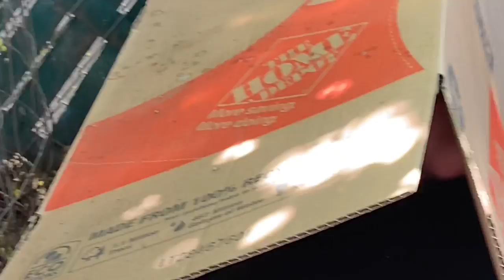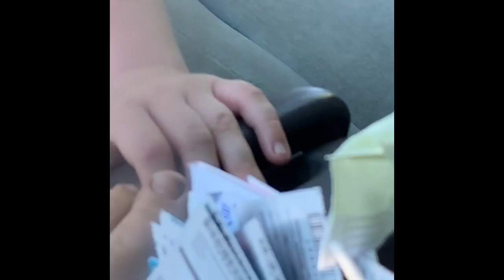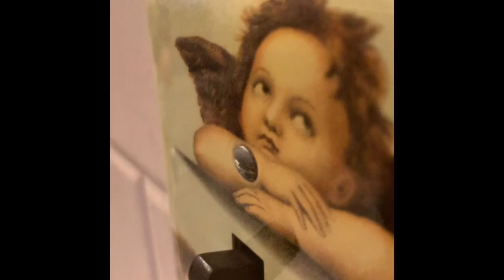24 hrs overnight survival ft Foxypiratefox Fnaf